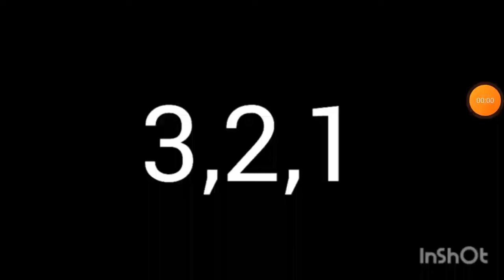Vanny The Rabbit's Assistant.Bacon Fnf